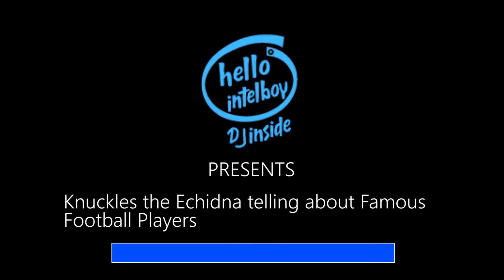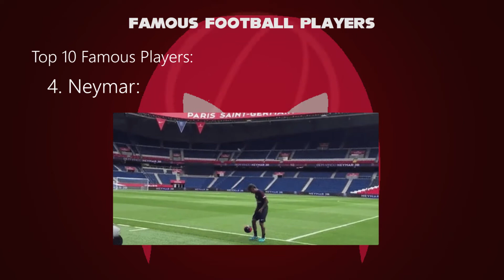Knuckles the Echidna Tells about Famous Football Players